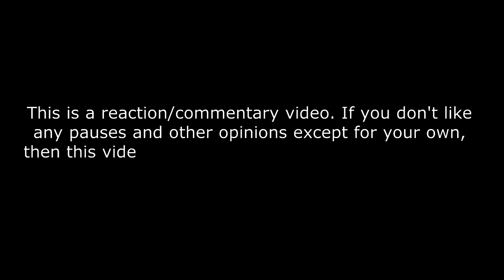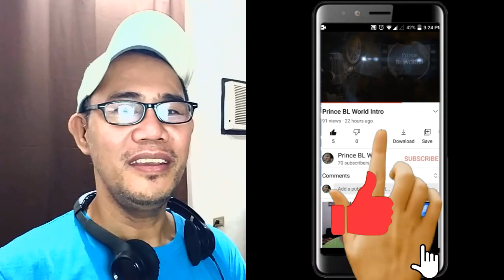NuNew นุนิว ชวรินทร์ - A Thousand Years - WeddingFairXNuNew REACTION